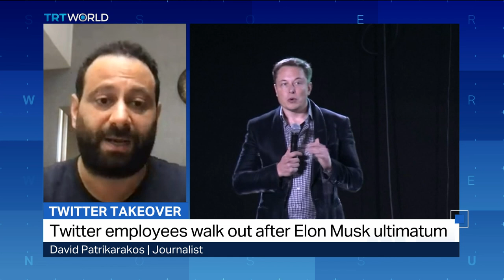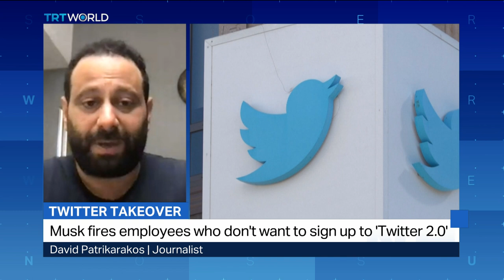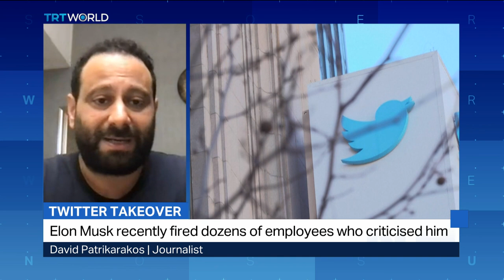Why has Elon Musk thrown Twitter into turmoil?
Hundreds of Twitter employees have resigned after an ultimatum from the company's new owner, Elon Musk. The billionaire already fired nearly half the company's 7,500 strong workforce two weeks ago. Journalist, David Patrikarakos explains.